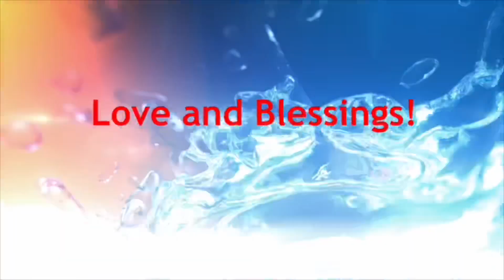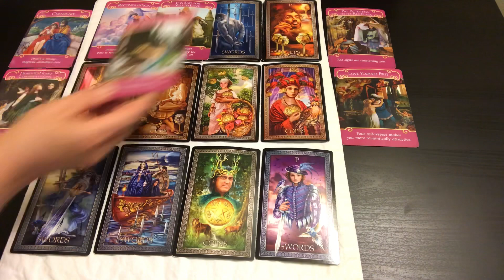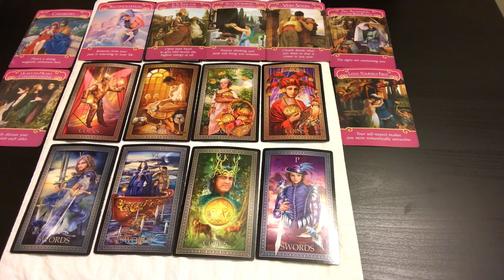Leo July 2018 Monthly Tarot Reading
for quick answers to your question(s). Answered the same day. You can also go into chat with me with additional cost.
5th Generation Psychic Medium. Energy Healer.

Jen K.

SD